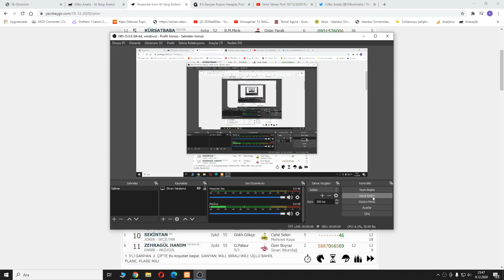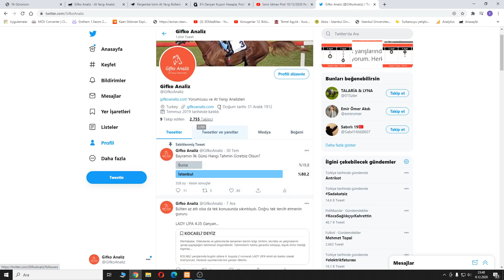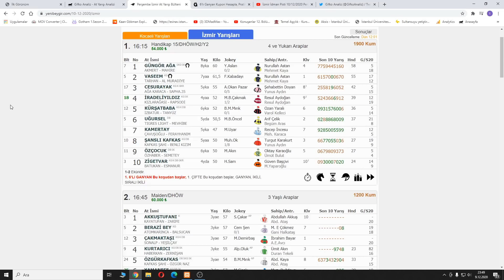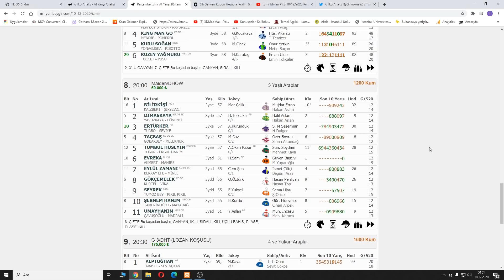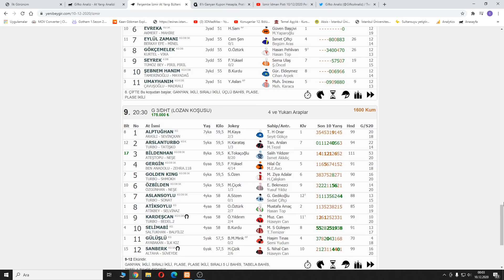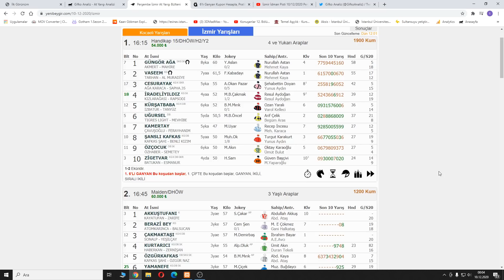(HERKESE AÇIK) 10 ARALIK PERŞEMBE İZMİR AT YARIŞI TAHMİNLERİ ve YORUMLARI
Merhabalar, bugünkü İZMİR at yarışı tahminlerim bu şekildedir. Önce kendi tuttuğunuz isimlere, daha sonra benim şablonum da ki atlara şans vererek kurgu yapabilirsiniz. Bol Şanslar Herkese... BEĞENMEYİ UNUTMAYALIM LÜTFEN.